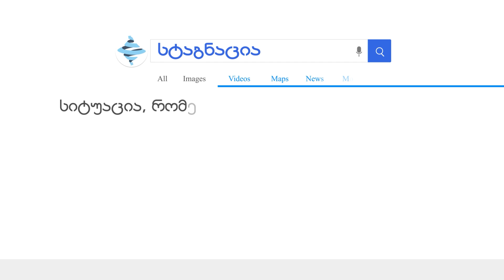სტაგნაცია - ეკონომიკურილექსიკონი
🔹 სტაგნაცია - სიტუაცია, რომელშიც ეკონომიკა რჩება იგივე დონეზე, არ იზრდება და არ ვითარდება.